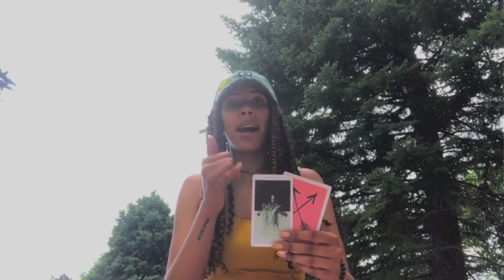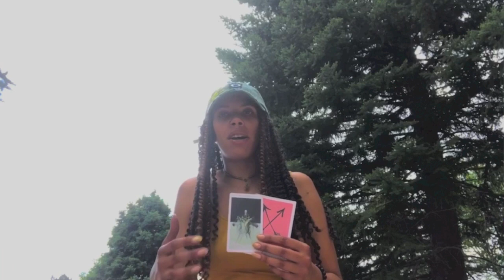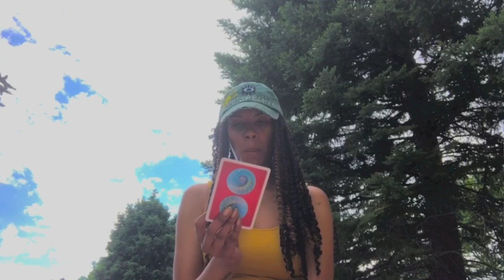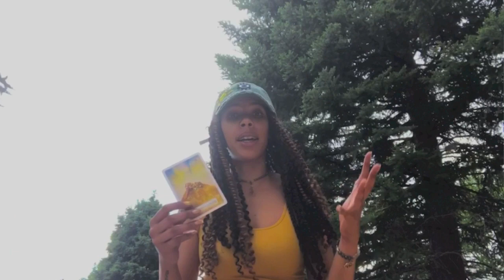♏SCORPIO: DISCONNECTED [☀️JUNE 2020]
✨Reading starts at 3:44

Like my necklace?
Like my hat? Get your custom pieces from @zrosecreations on Instagram.

DECKS:

Wisdom of the Oracle